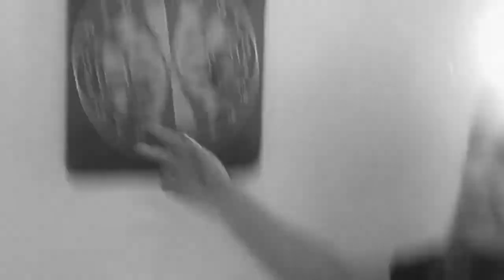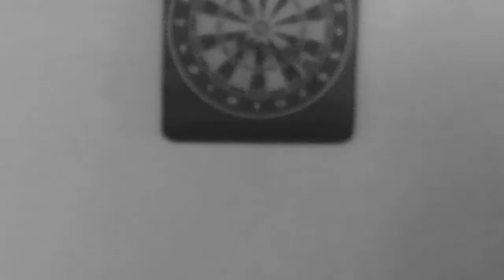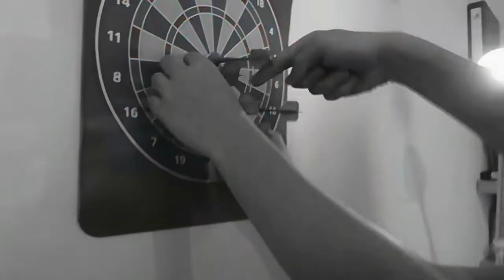Desafio acerta o alvo! Fui humilhada? | Mundo Stelar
Oi Pessoal! Hoje estamos fazendo mais um video no canal, dessa vez um Desfio, Desafio acerta o alvo, o Lucas me humilhou? Assitam o video até o final para descobrirem.
         Nome do Nosso Instagram é Mundo stelar
         Nosso canal: